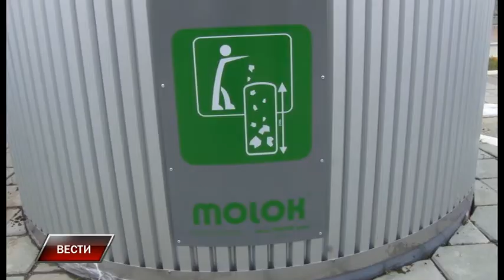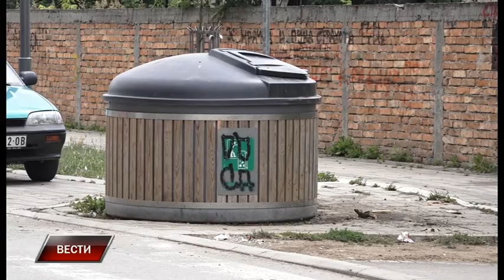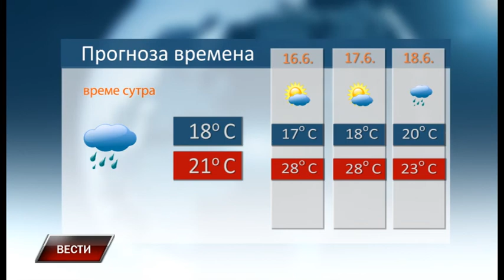Vesti 14 6 2018